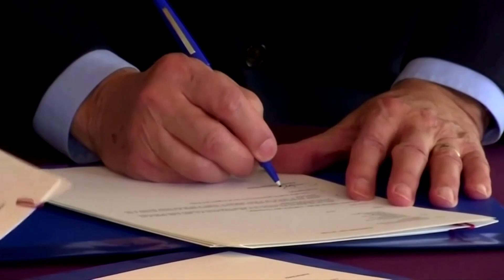Domingo verlässt New Yorker Oper nach Belästigungsvorwürfen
Der Rückzug des 78-Jährigen kam, nachdem ihm mehrere Frauen sexuelle Belästigung vorgeworfen hatten.